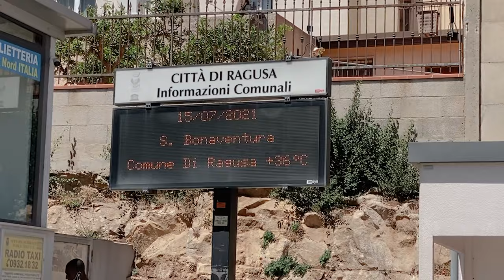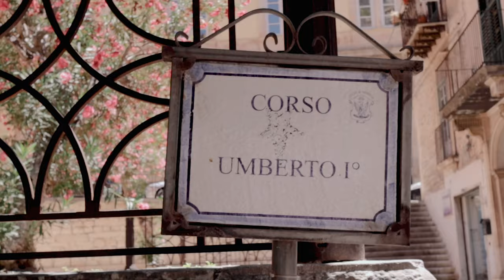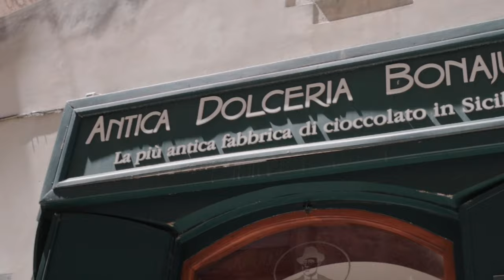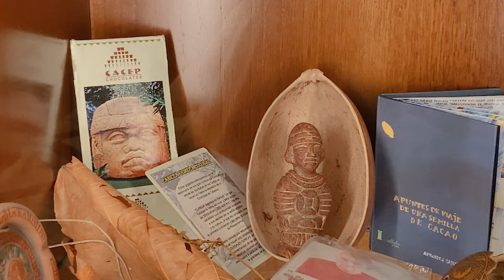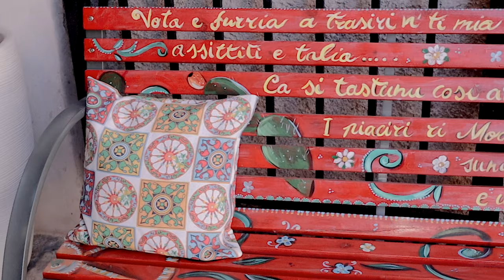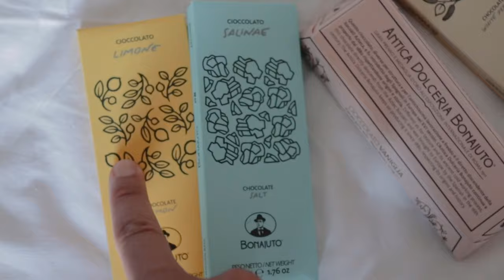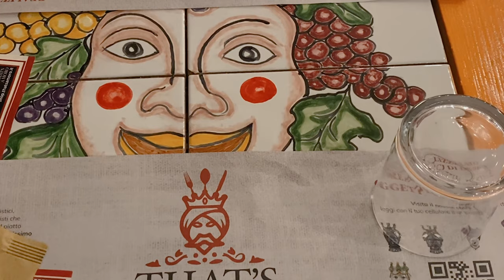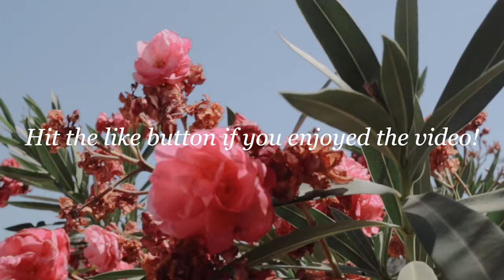This Sicilian Town Is For Chocolate Lovers: Modica ✈ (Italy travel vlog)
Don’t visit Modica until you've watched this video! This travel vlog is packed with tips omn things to do and sights to see in this Sicilian baroque town.

Is Modica worth visiting? Italy travel vlog

Places mentioned in the video:
Modica
- Corso Umberto
- Church of Saint Peter (Chiesa di San Pietro)
- Putia del Coppo
- Antica Dolceria Bonajuto
- Castello dei Conti
Ragusa
- Restaurant That’s a Moro
- Cantunera Ibla Sicilian street food

Visiting Sicily in August? In this video we discover Sicily together and I show you why it is worth to visit Modica. Is this the best small town in Italy? well, if you are a fan of chocolate, it is. The entire town is a dream for architecture enthusiasts because everywhere you look you see the typical characteristics of Sicilian baroque. I packed this Italy travel vlog with many tips on sights to see, what to eat and what to do in a one day in Modica.
The city is also famous for its unique chocolate made following ancient Aztec methods. We visit the most traditional chocolateria in the town, eat some deep fried seafood, climb stairs, visit the castle, churches and we have a panoramic view from the top.
If you want to know how to spend a day in Modica, this is the right place for you!
I just recently started posting videos on YouTube. It costs nothing to you but it means a lot to me! :-)
Ah, and in the second part of the video we go back to the city of Ragusa where we were staying for a couple of days and try some delicious Sicilian food. Hope you enjoy it!

Nd filter

Nd filter

When you purchase a product or service through the links I added in the description there is no extra charge for you but I might receive a small commission from the partner website. Thank you in advance for shopping through the links I provide because that helps me keep creating content for YouTube.

My name is Francis and I've been living abroad for many years. I created this channel with focus on travel and lifestyle.